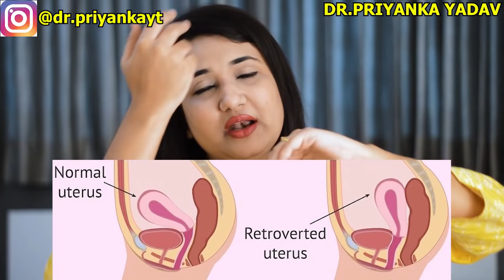बच्चेदानी का मुँह खुला है तो 1 दिन में प्रेगनेंसी रुक जाएगी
Is video me maine Is video me maine jaldi pregnancy ke liye bachedani ka muh kab khula hota hai uske baare me baat ki hai aur wo kyu nahi khulta hai wo bhi bataya hai.

Digital ovulation kit
Ovulation kit
Whatsapp (For appointment booking only) : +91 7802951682 (Fees : 2500 Rs.)

                              ***Online Store***

Pregnancy Test Kit
Baby Products
Health & Beauty
Personal care
Diet & Nutrition